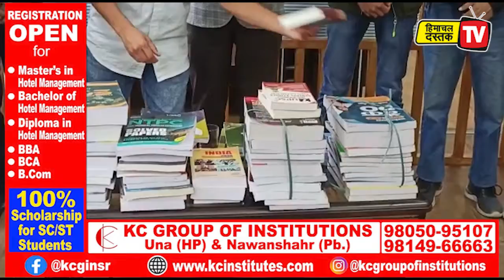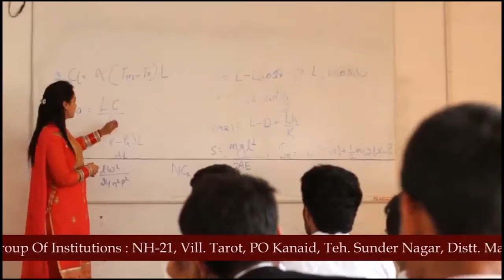प्रतियोगी परीक्षाओं की तैयारी में जुटे युवाओं के लिए आगे आए जिप सदस्य विजय भाटिया